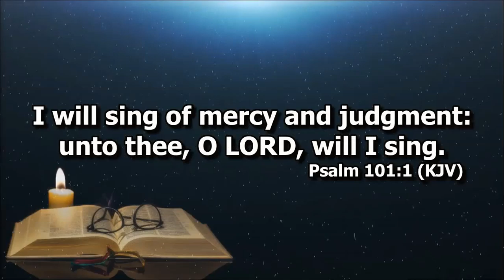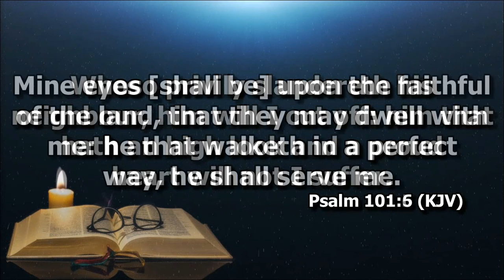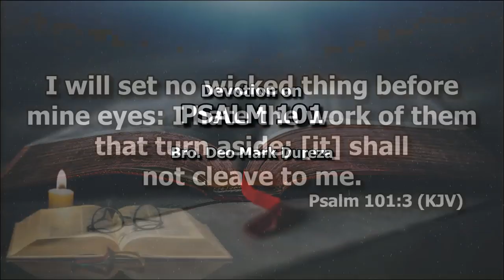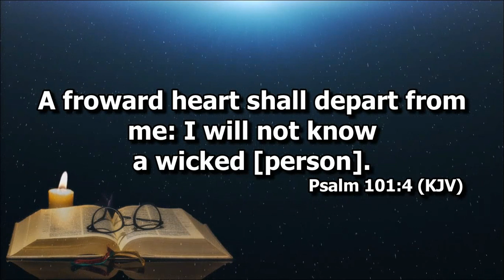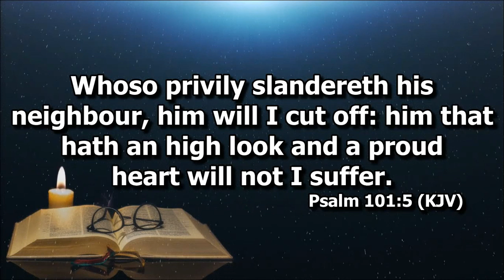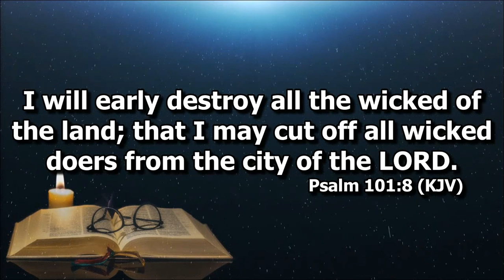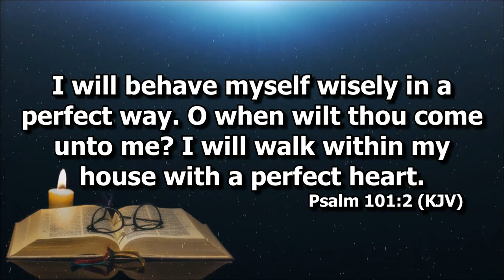Psalm 101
Devotion by Bro. Deo Mark Dureza